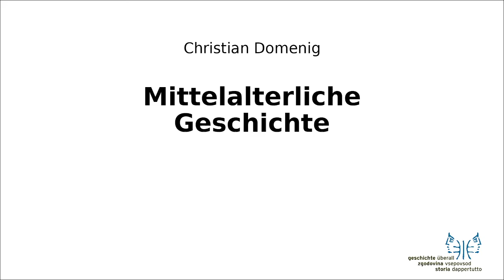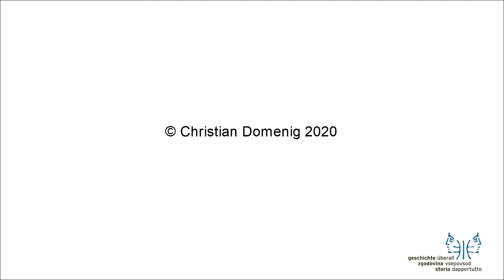Mittelalter I Mittelalterliche Zustände